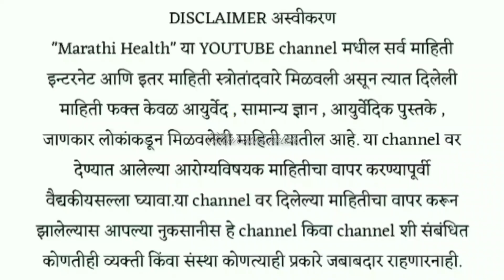कमजोर शरीर बलशाली होईल , वजन वाढणार , ५ दिवसांत फरक कळेल ! Vajan vadhavnyasathi upay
ववजन वाढवण्यासाठी व्यायाम
वजन वाढवण्यासाठी काय करावे
वजन वाढवण्यासाठी काय खावे स्वागत तोडकर
 वजन वाढवण्याचे घरगुती उपाय
वजन वाढवण्यासाठी उपाय
वजन वाढवण्यासाठी घरगुती उपाय
वजन वाढवण्यासाठी काय खावे घरगुती उपाय
वजन वाढवणे उपाय
वजन वाढवण्यासाठी घरगुती व्यायाम
वजन वाढण्याची कारणे
 वजन वाढवण्यासाठी उपाय
 वजन वाढवणे उपाय
वजन वाढण्याची कारणे
vajan vadhavnyasathi upay
 vajan vadhavnyache upay
vajan vadhavnyache upay marathi
vajan vadhavnyasathi
vajan vadhavane sathi